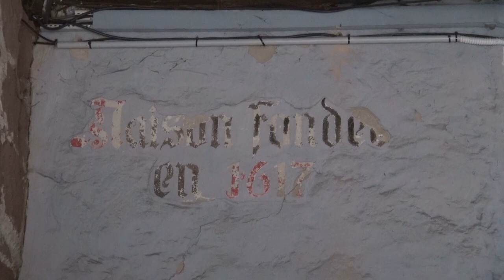Weissenburg im Elsass Frankreich April 2024 Teil 3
Kurztrip in der Altstadt von Wissembourg im Elsass.

Nach meinem Einkauf noch ein wenig im Bereich der historischen Altstadt unterwegs gewesen.
Schade dass das Aprilwetter so alles bietet, sonst hätte ich gemütlich noch die Abtei besucht. Auch durch den Kreuzgang nebenan in die kleine Kapelle ist mir immer wieder ein Besuch wert.

Übrigens, nach Straßburg die 2 große Kirche im Elsass.